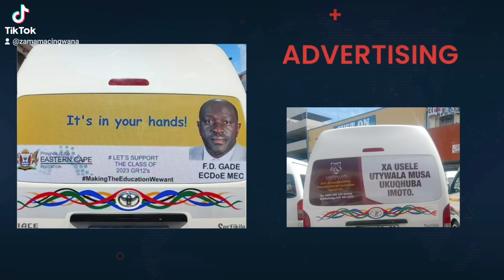Taxi war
Umphathiswa uphefumle kudutyulwano lwabaqhubi kwezothothu
Bytaxiimagenlinetv.